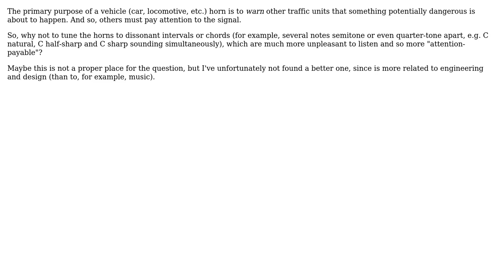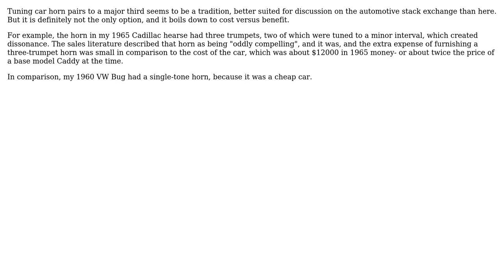Engineering: Why vehicle horns are tuned to consonant intervals?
With thanks & praise to God, and with thanks to the many people who have made this project possible! | Content (except music & images) licensed under CC BY-SA | Music | Images & others | With thanks to user trolley813 user niels nielsen and the Stack Exchange Network Trademarks are property of their respective owners. You are responsible for your own actions.